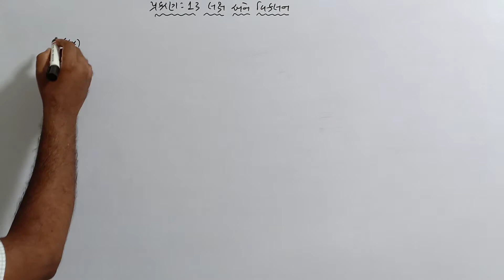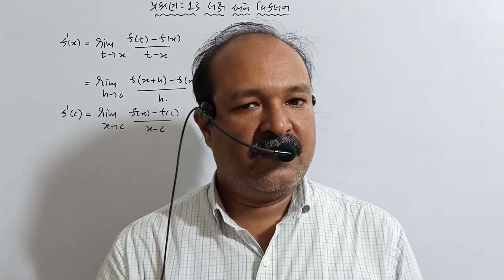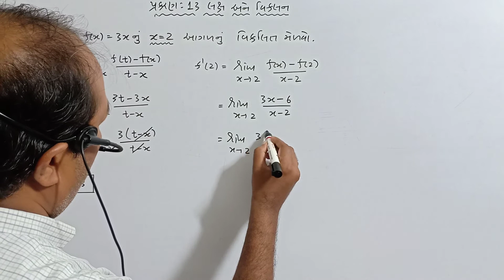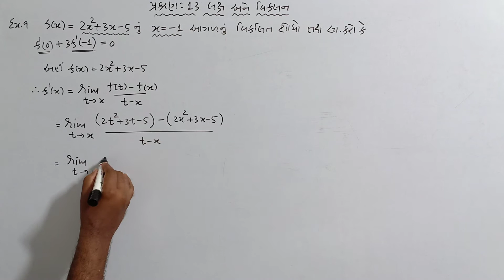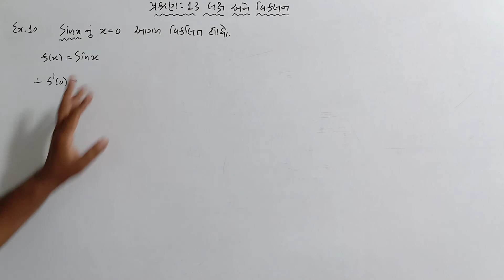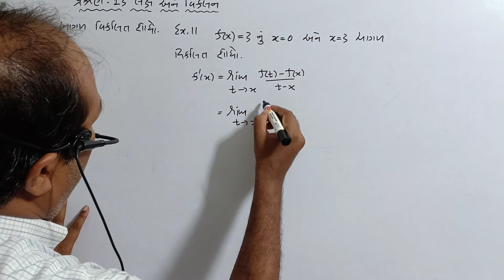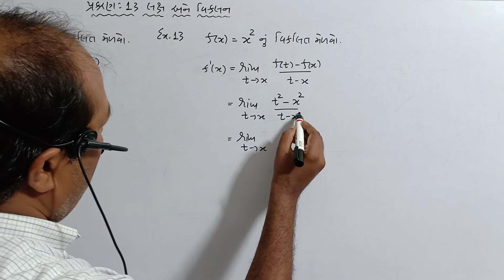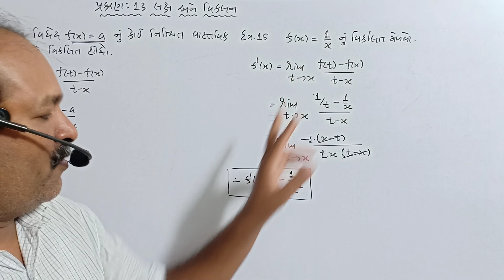ધોરણ 11 ગણિત NCERT પ્રકરણ 13 લક્ષ અને વિકલન-2